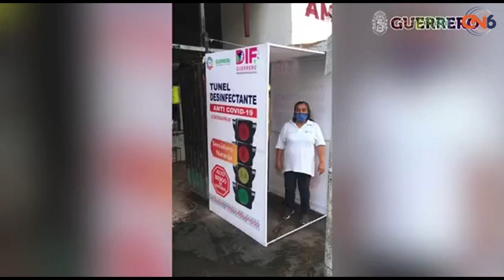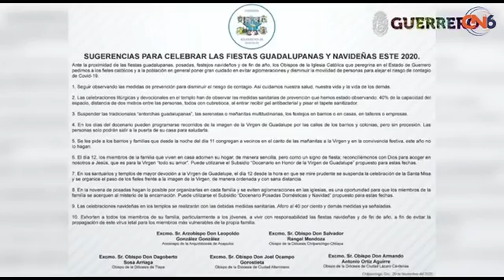Festejos de la Virgen Alejandro Bravo Abarca Jefe de la Oficina del Gobernador Actualización de semá